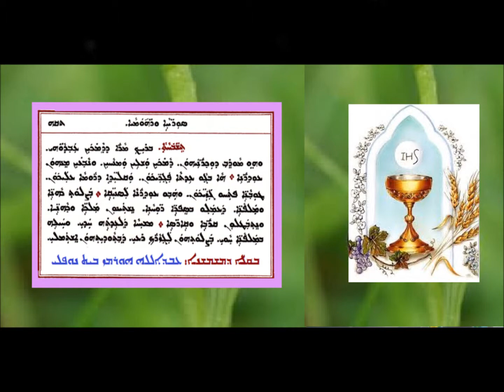Tishbohta D Malpanai Soryayai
تشبوحتا لتذكار الملافنة السريان والرومان بصوت الشماس عبدالله النوفلي
ܬܫܒܘܚܬܐ ܕܡܠܦܢܐ ܣܘܪܝܝܐ ܘܪܘܗܡܝܐ